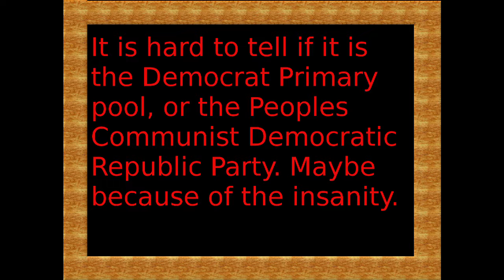Democrats For 2020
The Democrat field as I see it. Nancy was intentional left off as was Booker. I think they are too polarizing forces to run.